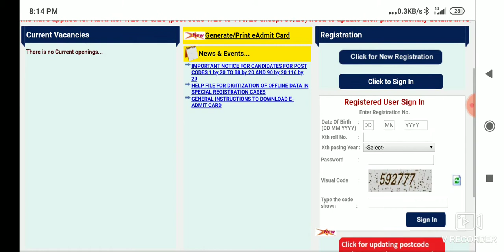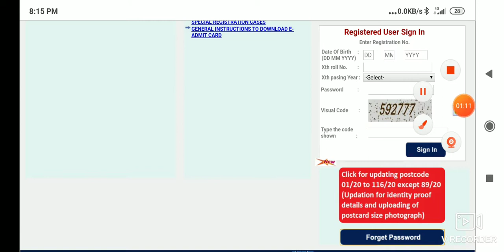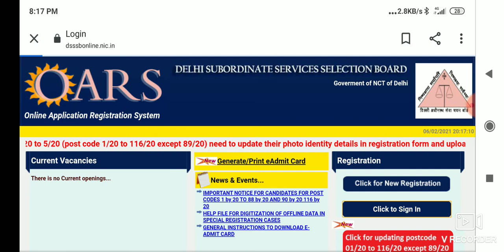Dsssb: How to upload/Update identity photo Photo Identity कैसे Update करें।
Dsssb: How to upload/Update identity photo
Photo Identity कैसे Update करें।